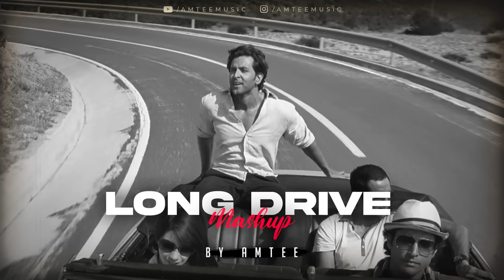Long Drive Mashup | Non-Stop | Amtee| Lofi Songs Mashup | 30 Minutes Jukebox | Romantic LoFi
Long Drive Mashup 2 | Non-Stop | Lofi Songs Mashup | JukeBox 2022 | 30 Minutes Jukebox | 3 AM Lofi | Romantic LoFi, Chill